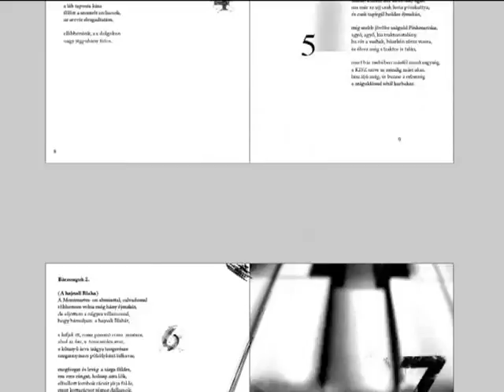Presser Gábor - Parti Nagy Lajos: RUTINGLITANG - Egy zenemasiniszta • official music video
Egy zenemasiniszta
Parti Nagy Lajos verse
zene: Presser Gábor

Presser Gábor - Parti Nagy Lajos: RUTINGLITANG
Könyvcédé/cédékönyv
kreatív: Vető Gábor
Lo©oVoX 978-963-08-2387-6